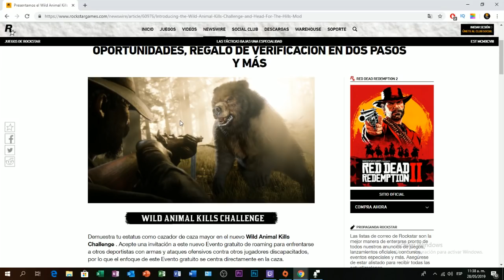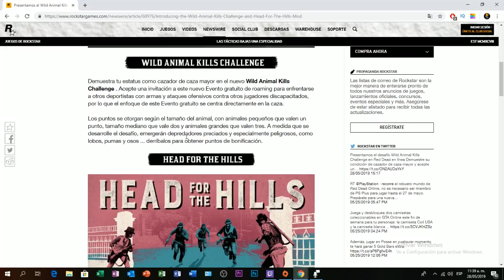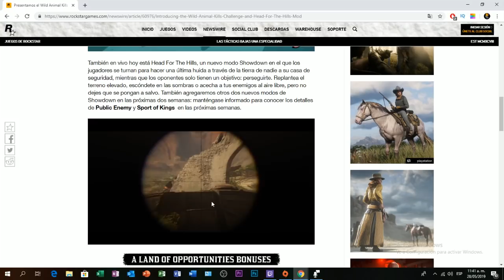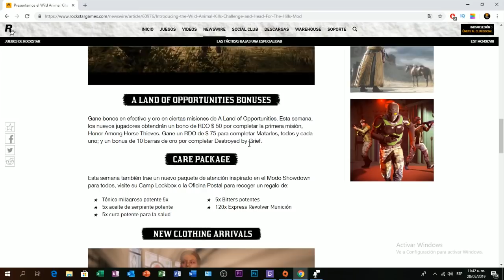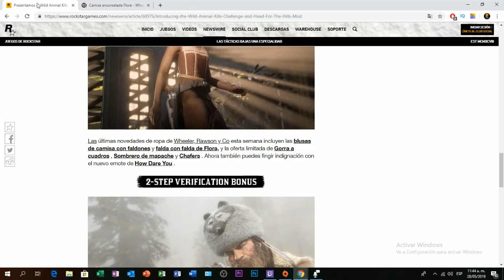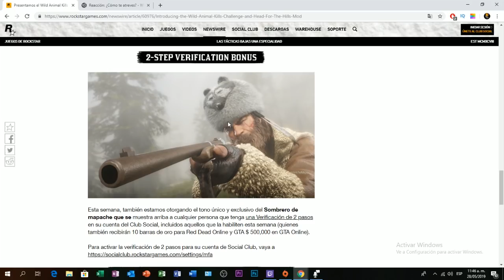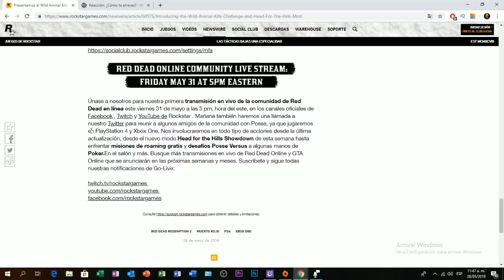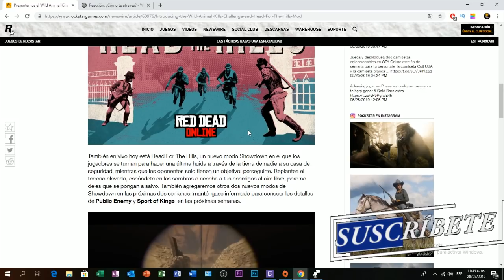RED DEAD ONLINE!!!! *NUEVA* ACTUALIZACIÓN!!! LINGOTES DE ORO GRATIS!!!!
En el video de hoy les enseñare todo lo que trae la nueva actualización, como obtener LINGOTES DE ORO GRATIS!!  y mucho más no olvides SUSCRIBIRTE, ACTIVAR LA CAMPANA Y DARLE UN GRAN LIKE!!!
red dead online
nueva actualización rdr2 online
nueva actualización red dead online
nueva actualización red dead redemption 2
nueva
actualización
lingotes de oro
gratis
rdr2 online
red dead online update
rdr2 nueva actualización
red dead online 2 nueva actualización
red dead online glitch
rdr2 online money glitch
red dead redemption 2 online update
red dead redemption update
aldeanos gamer
money glitch rdr2 online
red dead redemption 2 gameplay
aldeanosgamer
glitch
online